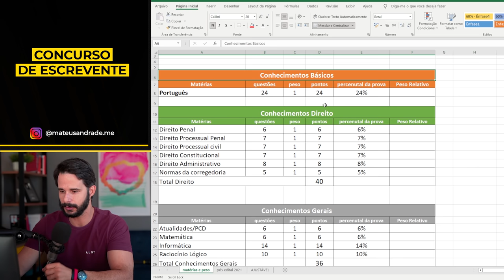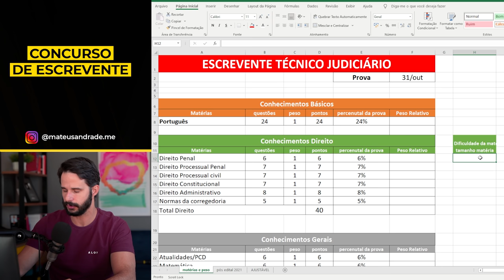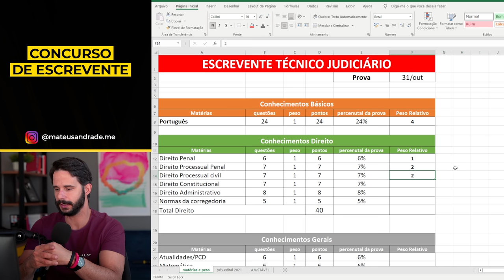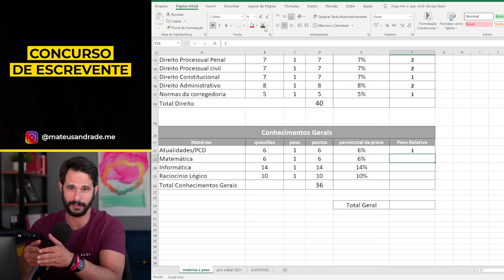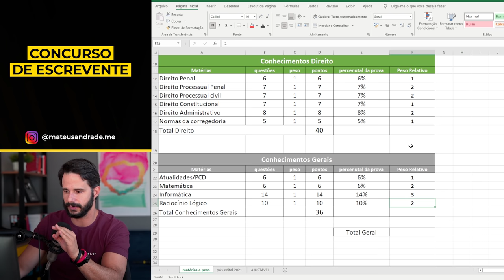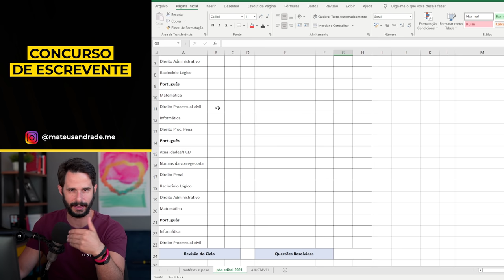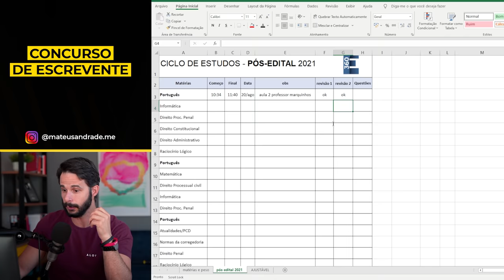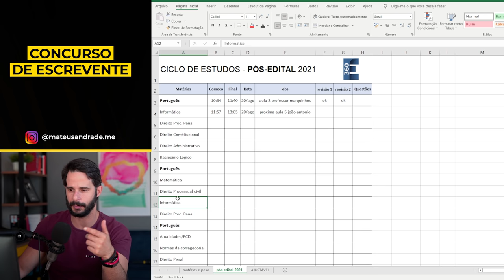CRONOGRAMA DE ESTUDOS ESCREVENTE 2021 (1º LUGAR TJSP) - PDF GRÁTIS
LINK PARA BAIXAR O CICLO DE ESTUDOS GRATUITO PDF📃